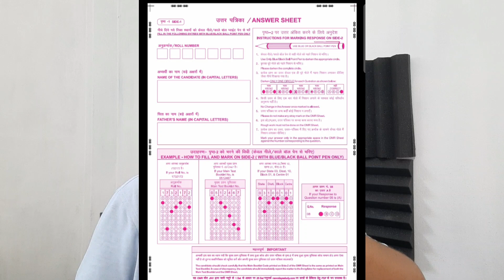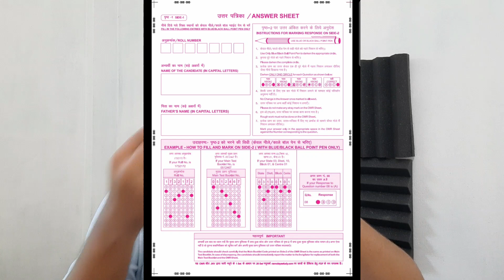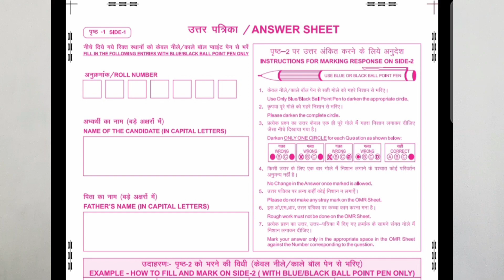নৱোদয় পৰীক্ষা অসমীয়াত নহয় নেকি? Jnvst 2023 Formfillup|| নৱোদয় বিদ্যালয় পৰীক্ষা class 6 2023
Mr WhatsApp group r link tu
Hokolu e join hoi jte:

jnvst English medium question book

jnvst class 9 books